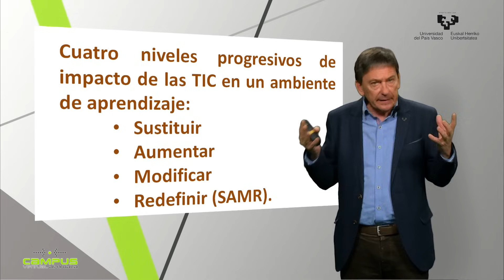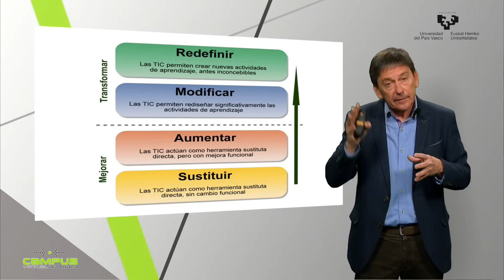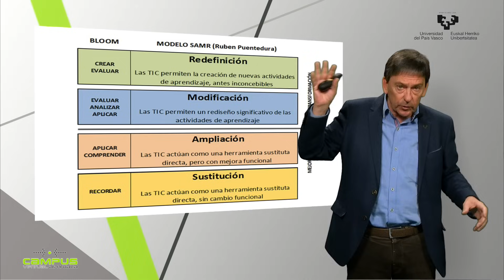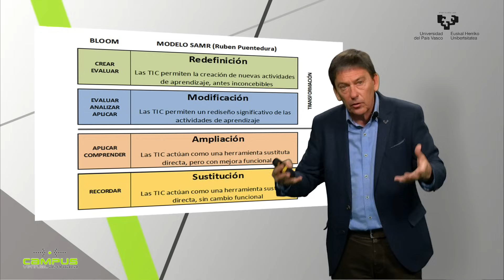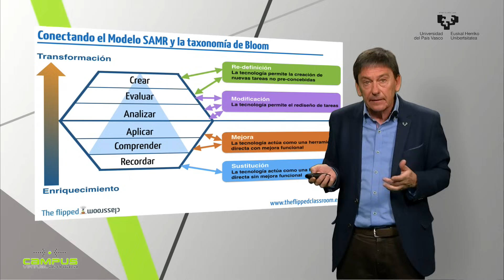Modelo SAMR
UPVEHU

Actores:

Subido por:
 HERRERO DAVILA, DANIEL